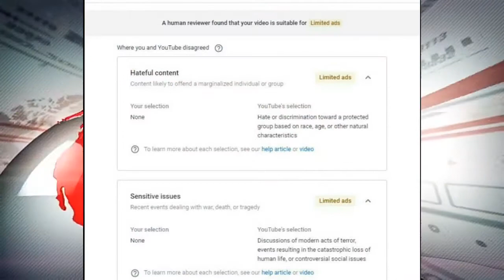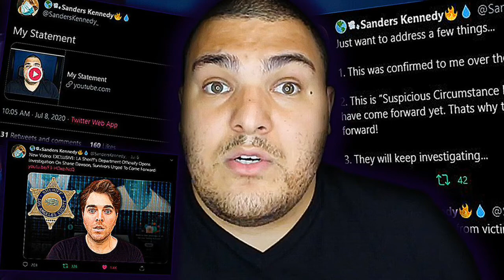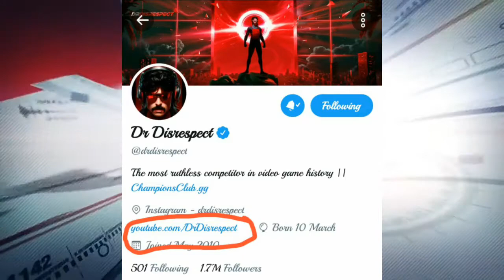Mumbaikar Nikhil Dating shanice,Trump unbanned from Twitch,Dr.Disrespect Move to Youtube or Spotify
Mumbaikar Nikhil dating shanice
Ashish chanchlani not able to put vedios
Dr.disrespect moving to youtube or spotify
Sanders kennedy Apology
Twitch unbanned trump
Whocaresbhai got report abuse